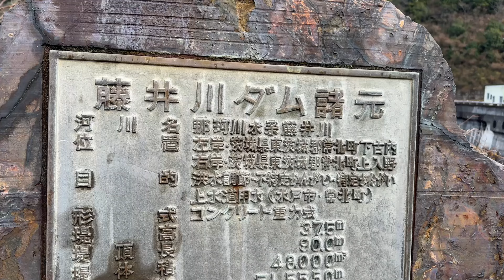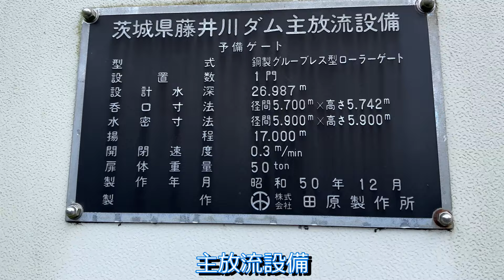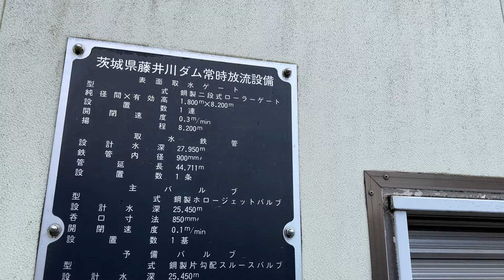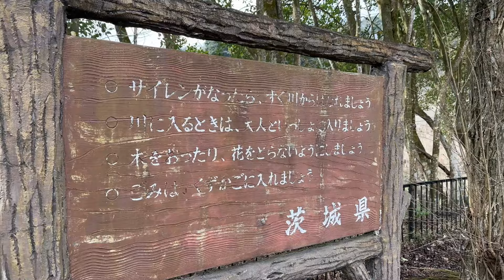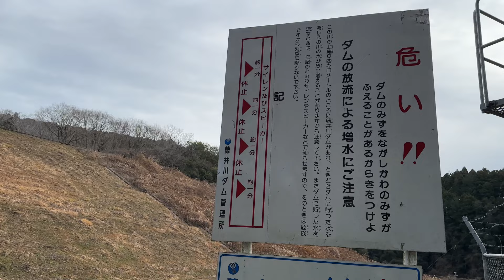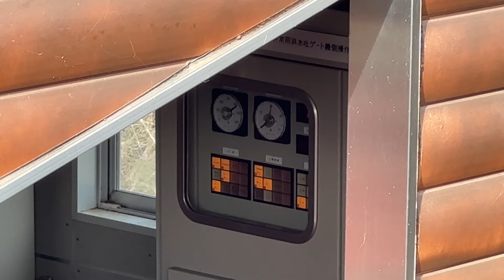藤井川ダム【茨城県城里町】【非越流型重力式コンクリートダム】【うなぎ地蔵湖】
藤井川ダム